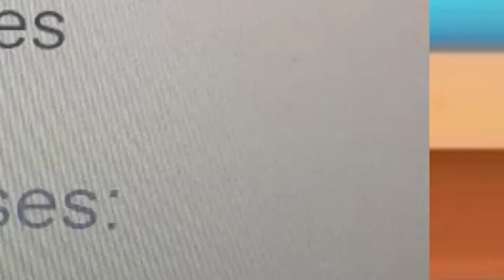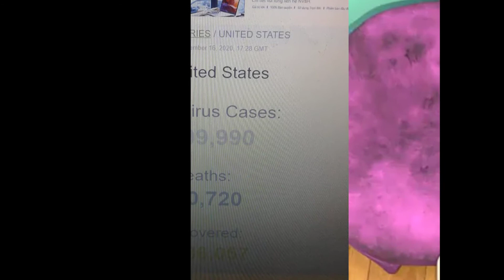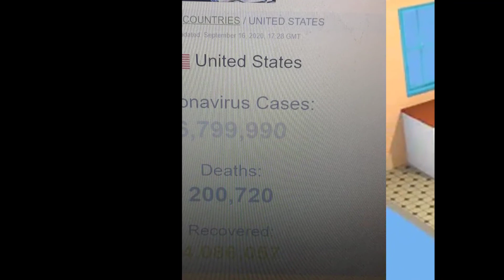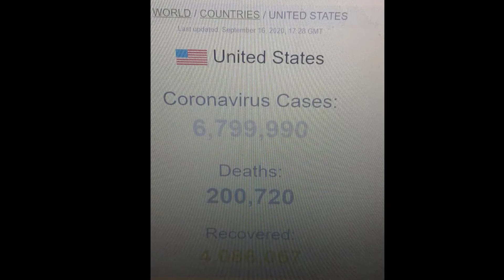Homescapes 10 Minutes